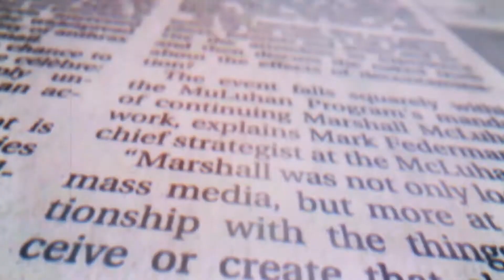VOA: Egypt Says 21 Terrorists Killed in 2 Northern Sinai Operations.